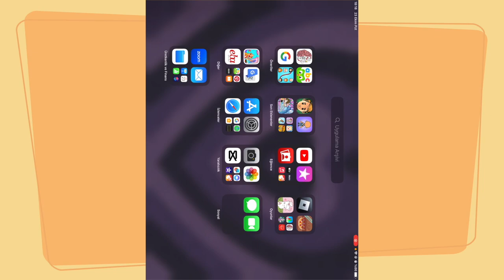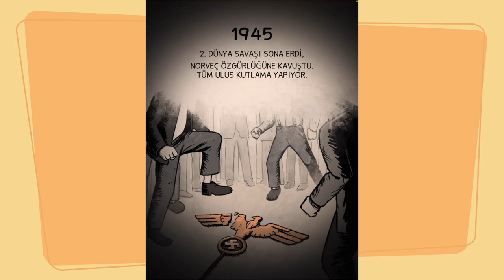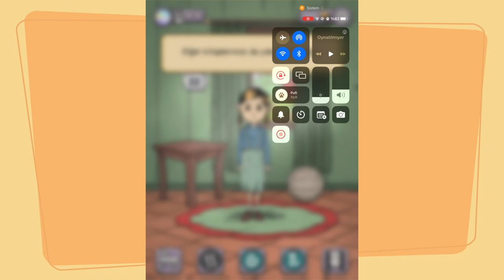My Child Lebensborn Oyunu Aldım Kolaj